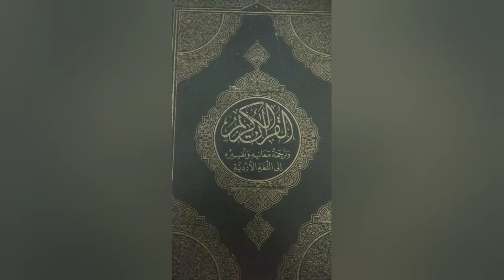সহি হাদিস কে অস্বীকার করা কি কুফরী?